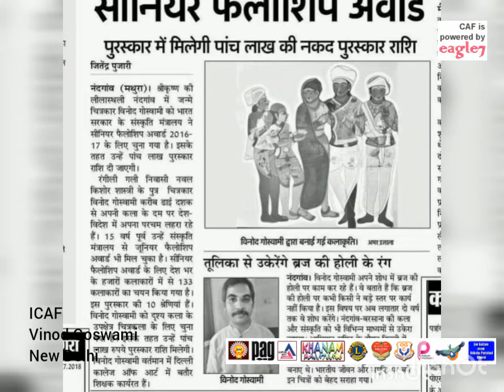Well known artist from Delhi Mr. Vinod Goswami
Well known Indian artist Mr. Vinod Goswami who has been with Awadh Art Festival since its beginning is one of the participants who will be showcasing her works in the International Collectors Art Fair - 2020. This fair is an initiative of Awadh Art Festival. This fair has been designed to generate sale of art.